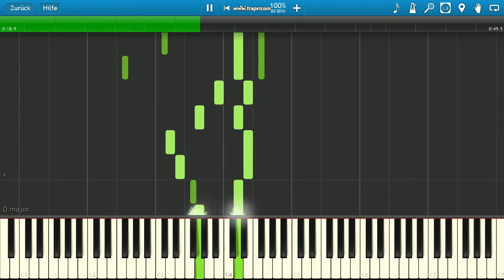Taizé - Jésus le Christ (piano)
Piano arrangement for "Jésus le Christ" from the prayer songs of Taizé. I used Synthesia to play this song (video got cut off, but this song should be repeated anyway).